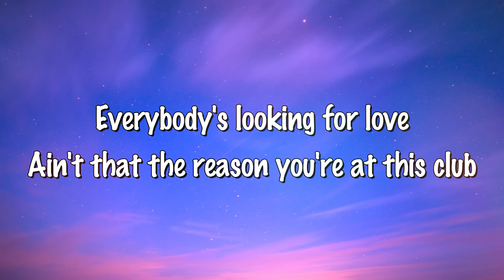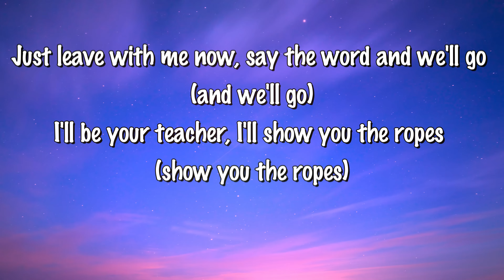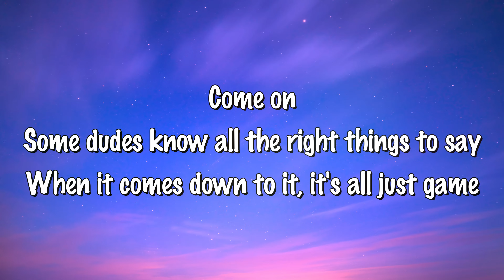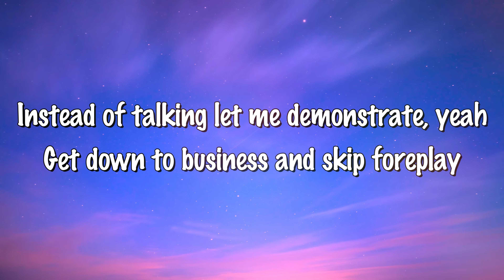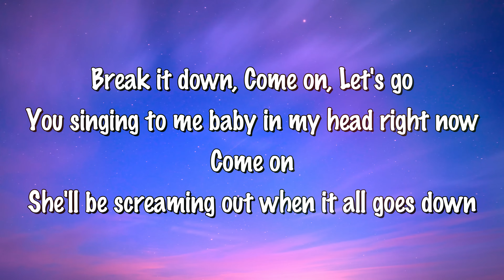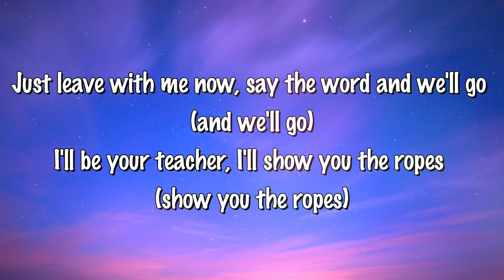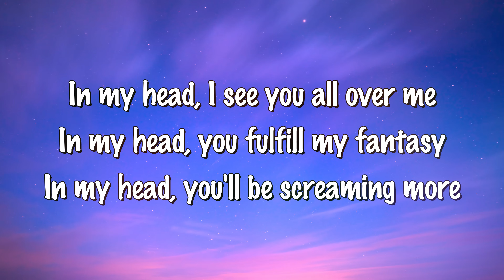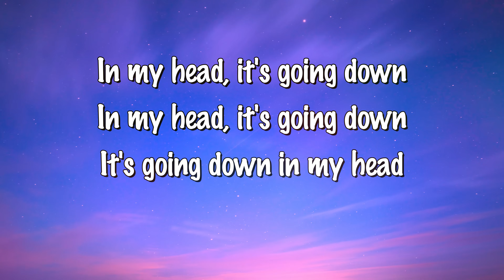In my head (LYRICS) - Jason Derulo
⚠️ ATTENTION ⚠️ While no copyright infringement is intended in any way, shape, or form; If you, the creator(s) of any music, or producer labels, wish to have any of these songs removed from this channel feel free to email me at  where it will be removed within a maximum of 1 week.

🎤🎤🎤 Lyrics 🎤🎤🎤

Jason Derulo
Everybody's looking for love
Ain't that the reason you're at this club
You ain't gonna find a dance with him, no, no
Got a better solution for you girl

Just leave with me now, say the word and we'll go (and we'll go)
I'll be your teacher, I'll show you the ropes (show you the ropes)
You'll see a side of love you've never known
I can see it going down, going down

In my head, I see you all over me
In my head, you fulfill my fantasy
In my head, you'll be screaming more
In my head, it's going down
In my head, yeah, in my head, oh yeah

Come on
Some dudes know all the right things to say
When it comes down to it, it's all just game
Instead of talking let me demonstrate, yeah
Get down to business and skip foreplay

Just leave with me now, say the word and we'll go (we can go)
You'll see a side of love you've never known (never known)

Come on
Let's go
You singing to me baby in my head right now
Come on
She'll be screaming out when it all goes down

It's going down in my head